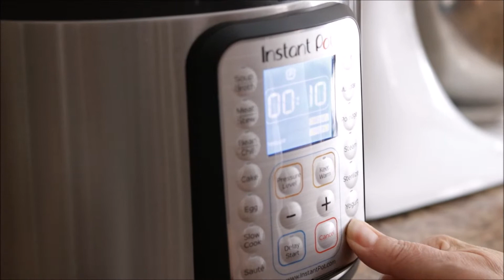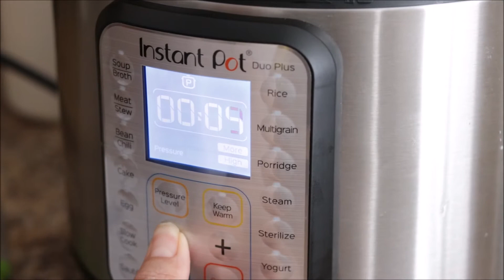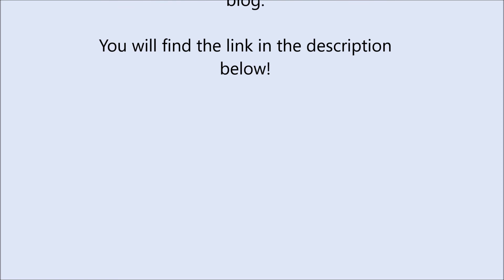Cookin Mum's Favorite Fish Pie - An Instant Pot Recipe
I adapted one of my favorite seafood recipes to be Instant Pot-friendly, pot-in-pot method. It takes 6 minutes to pressure cook the potatoes and 2 minutes to steam the seafood. All that then remains is to bake the casserole until the potatoes are browned on top, just like in a Sheppard's Pie.

As the video shows, I cover the seafood with a wonderful flour roux which bubbles to the surface. So delicious and luxurious.